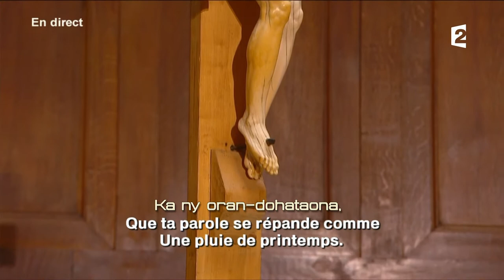Présence Protestante - Lecture + prédication (partie 3/6)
Présence Protestante: culte FPMA Paris de 23 avril 2017  - Lecture + prédication (partie 3/6)